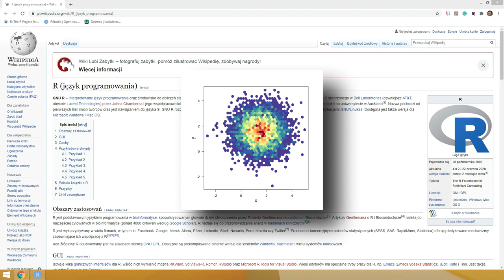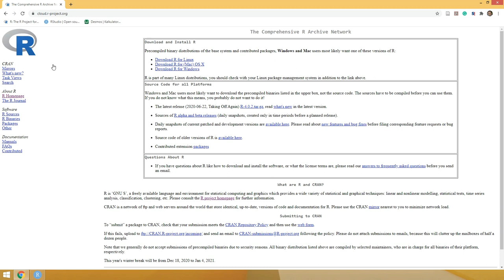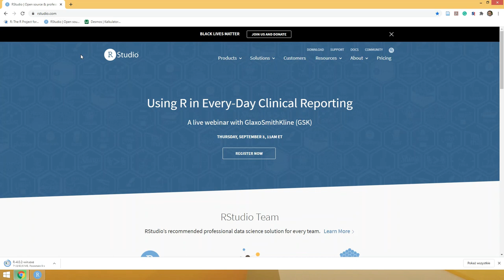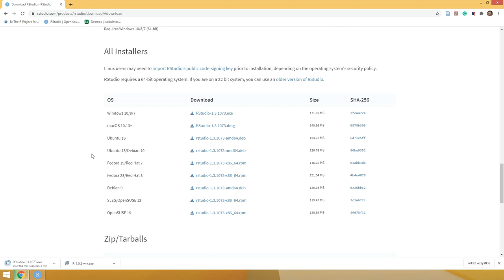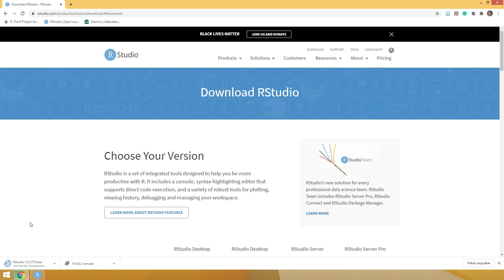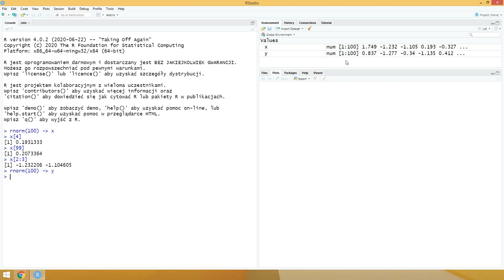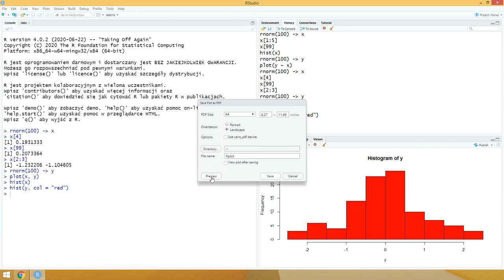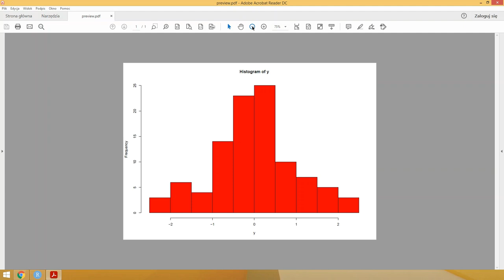[1] R dla początkujących - instalacja i pierwsze kroki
1:36 - pobieranie R
3:58 - pobieranie RStudio
7:13 - pierwsze kroki

Pierwszy z filmów z serii "R dla początkujących". Co to jest R? Do czego służy? Jak korzystać z RStudio?